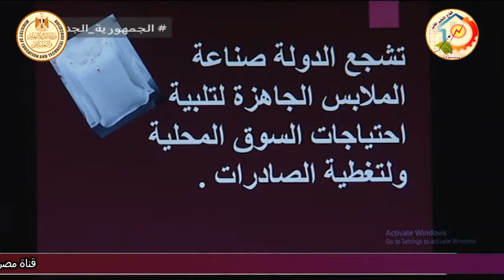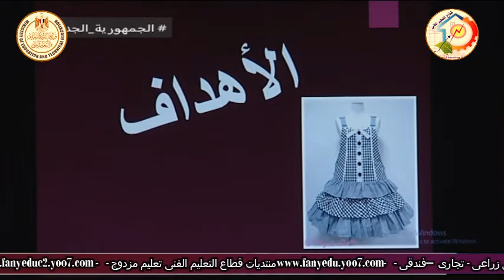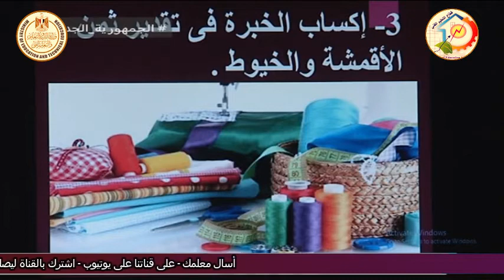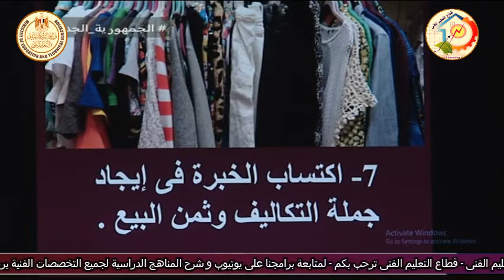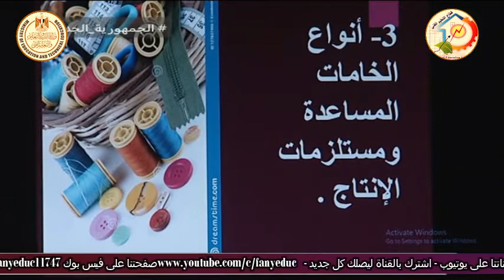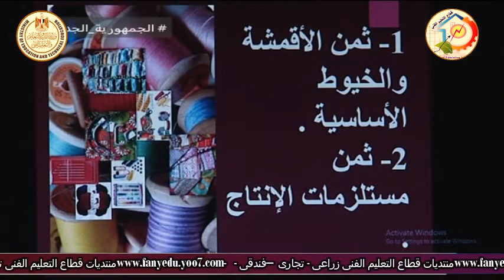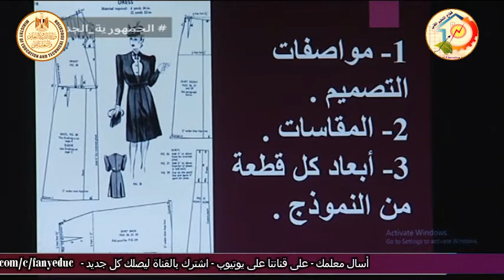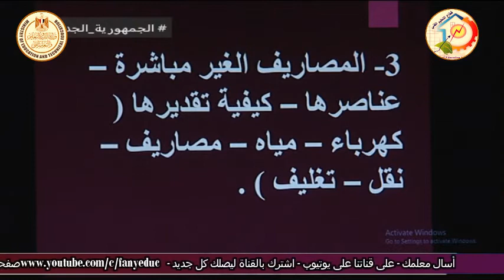التعليم الفنى - التعليم الصناعى - ملابس جاهزة - مقايسات وتكاليف - أ نرمين محمود